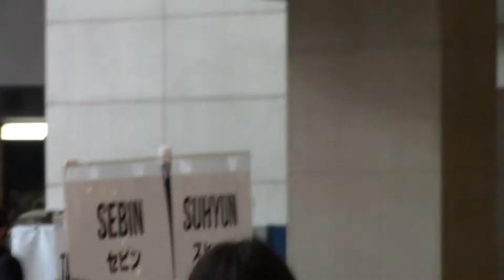SNUPER (스누퍼) 181224 "내 눈에는 니가" / Queen's square YOKOHAMA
日本 5thシングル『 Weekend Secret 』発売記念リリースイベント